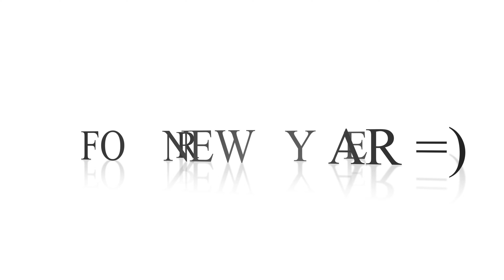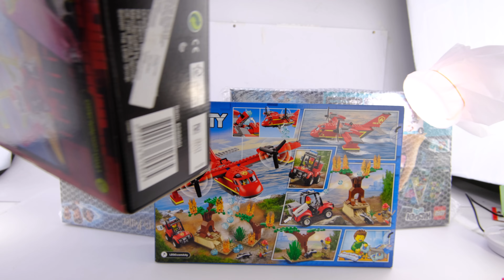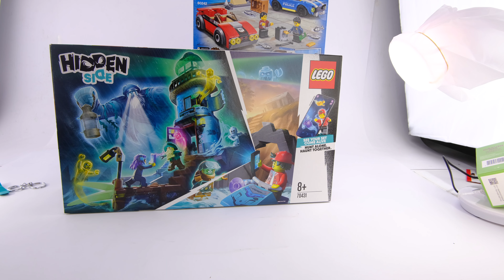YILBAŞI ÇEKİLİŞ İÇİN SÜPRİZ SETLER, Sadece bir kısmı :)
Arkadaşlar öncelikle şunu belirtmek istiyorum, bu kanallara inanılmaz emek veriyoruz. Lütfen uzun uzun izleyip arkadaşlarınıza da tavsiye edin. İzlenme dakikaları çok önemli bizim için. Şimdi konumuza geçelim.
BU YILBAŞI İÇİN ORTAK BİR ÇEKİLİŞ DÜZENLEYECEĞİZ ARKADAŞLAR. DEĞERLİ KANALLARIMIZ BEYİNCİ DOKTOR ve ORTAK SALON ile birlikte =) Detayları ve diğer setleri BEYİNCİ DOKTOR 15 Aralıkta açıklayacak.